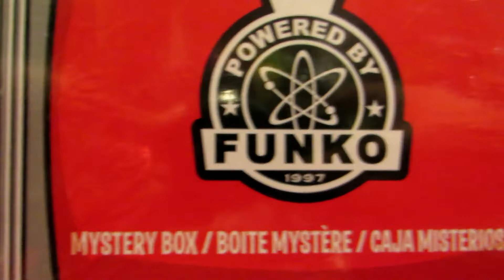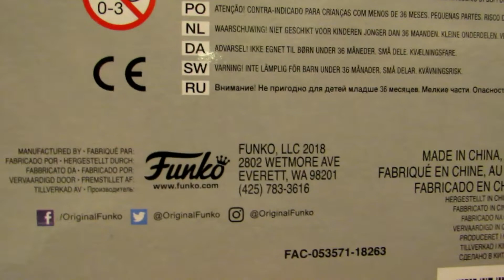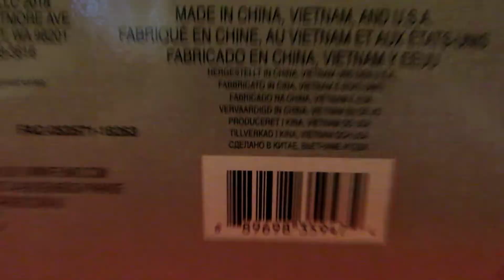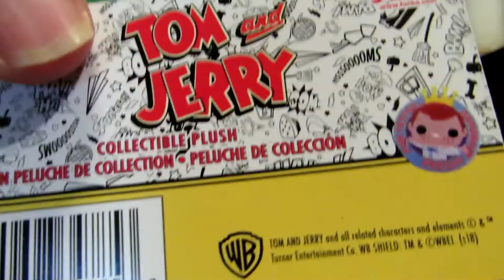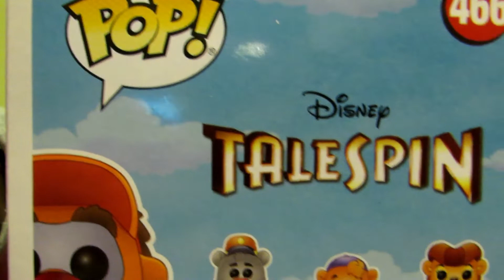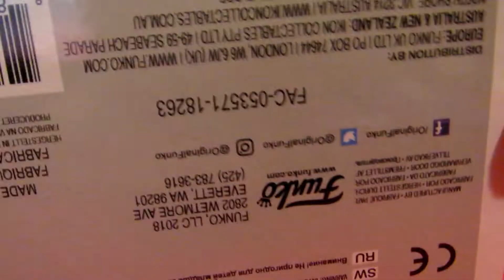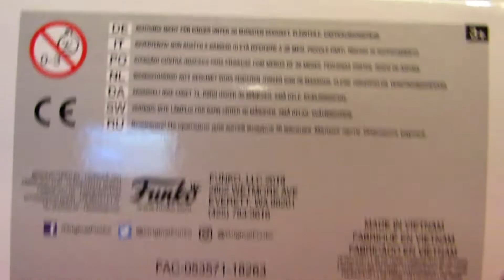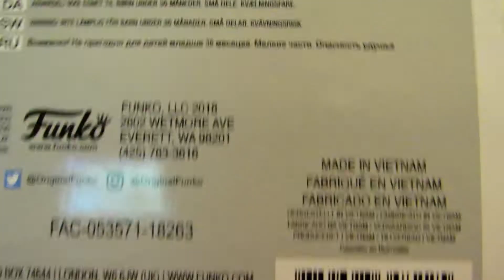Funko Black Friday Mystery Box GameStop exclusive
Funko Black Friday Mystery Box
Gamestop Exclusive
Retails for $19.99
Great gift idea for any funko pop fan :)